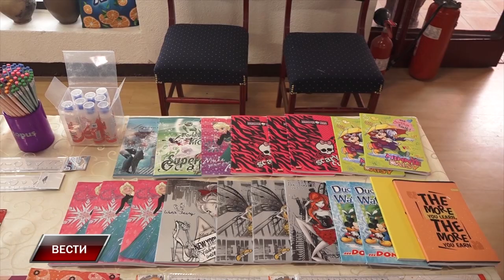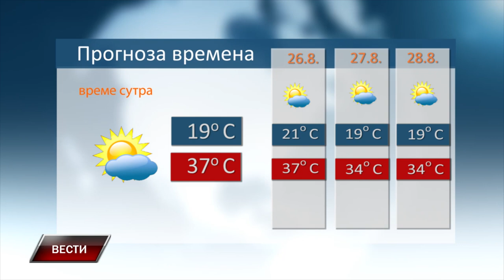Vesti 24 8 2024